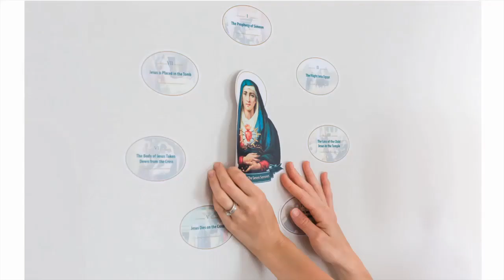Examination of Conscience: Preparing For Lent | Fr John H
Let's all make an effort to make Lent really count this year, given everything going on in the Church.

Physical Mail:
Anthony Stine
Shawnee, OK
74802

anchor.fm/anthony-stine

+JMJ+